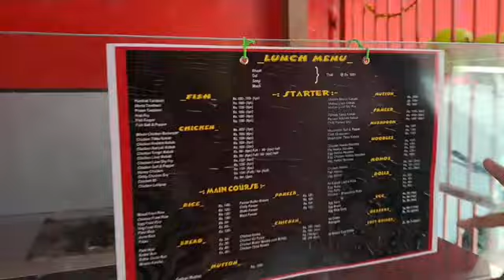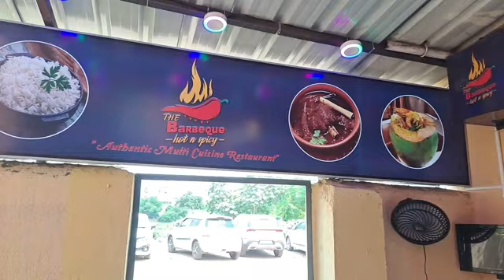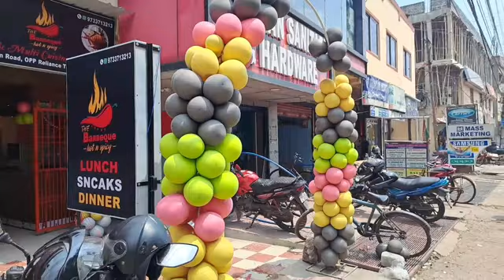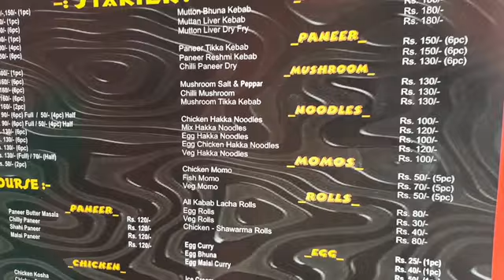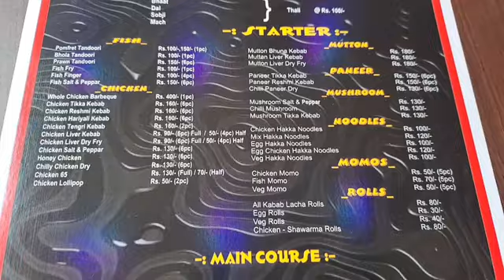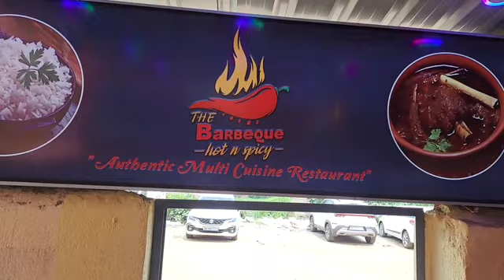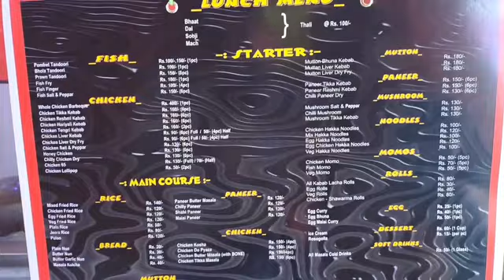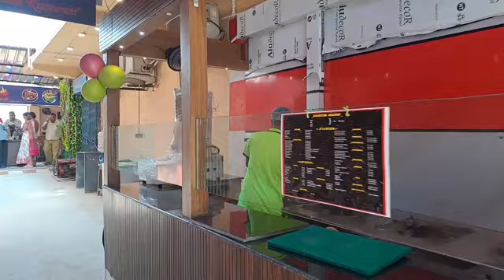দুর্গাপুর বেনাচিতিতে নতুন রেস্টুরেন্টের উদ্বোধন।।Grand Opening of THE BARBEQUE at Durgapur Benachity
দুর্গাপুর বেনাচিতিতে নতুন রেস্টুরেন্টের উদ্বোধন থেকে লাইভ।।
Grand Opening of THE BARBEQUE at Durgapur Benachity..
THE BARBEQUE
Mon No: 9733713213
Address :Durgapur,Bhiringi, Ananda Gopal Mukherjee Sarani.